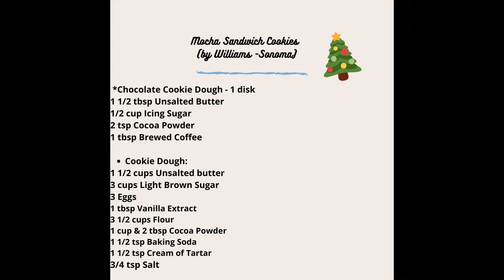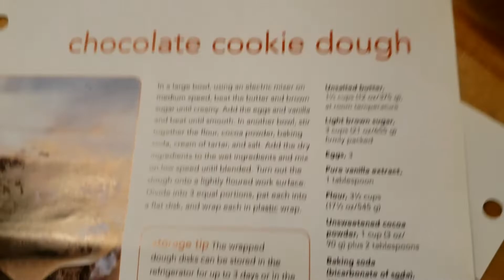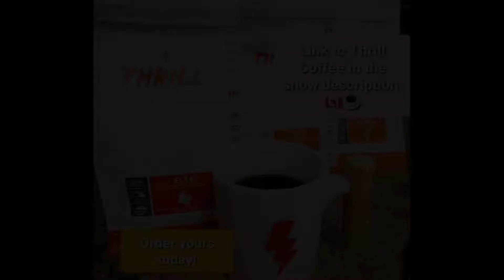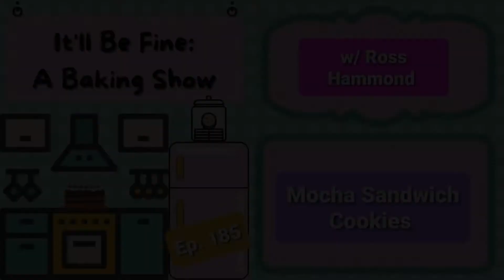It'll Be Fine: A Baking Show... Mocha Sandwich Cookies w/ Ross Hammond (Ep. 185)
Hey, friends! Welcome to It'll Be Fine: A Baking Show!

Today, I am happy to welcome to the kitchen the very funny and multi-talented Ross Hammond!!! Ross is a fellow comedian, producer & theatre techie who knows his way around a kitchen!

And for the month of December we are offering love and raising awareness for AAKOMA Project! The AAKOMA Project envisions a world where EVERY child, teen, and young adult (inclusive of all points of diversity) feels the freedom to live unapologetically and authentically within an environment that allows them to rise and thrive.

AAKOMA builds the consciousness of youth of color and their caregivers on the recognition and importance of mental health, empowers youth and their families to seek help and manage mental health, and influences systems and services to receive and address the needs of youth of color and their families.

Now go wash your hands, get vaccinated and enjoy the show!!
xo, Kelly.

Recipe by: Williams-Sonoma
Title Cards Designed by: Athena Rodriguez
Executive Producers: Lisa Feingold, Janice Israeloff & resident Ecuadorian, Jaime Sanchez

Kelly Zemnickis drinks Thrill Coffee. Need coffee?